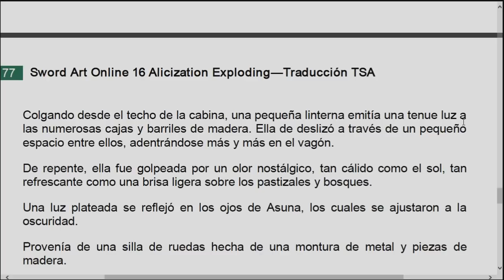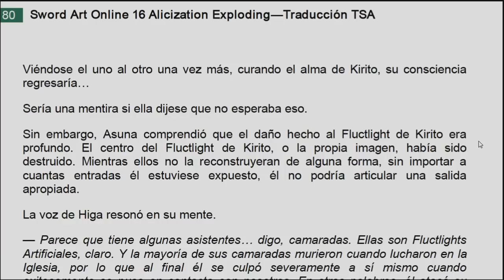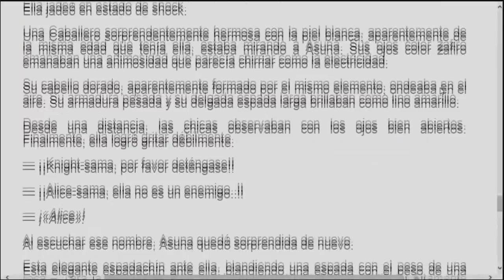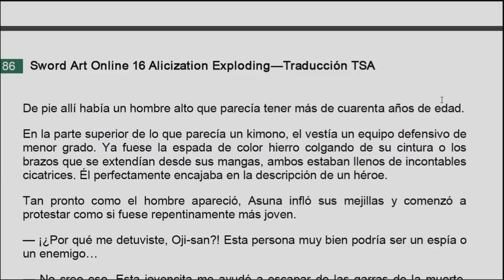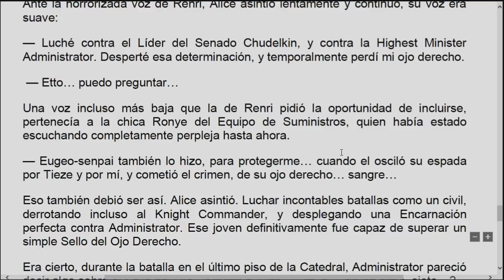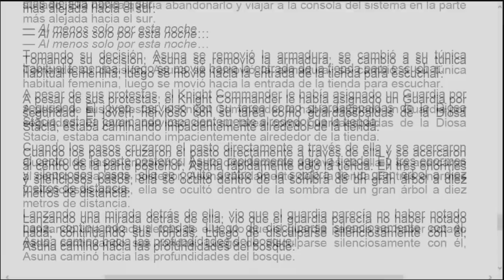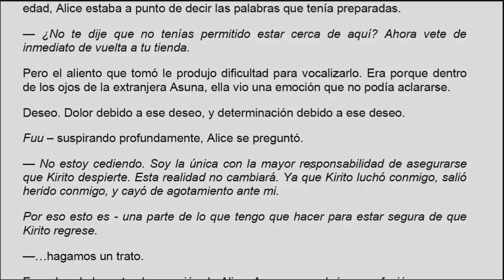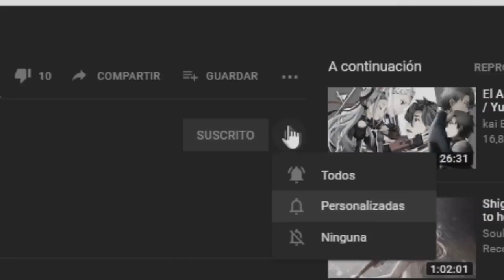ASUNA VS ALICE | SAO Alicization War Of Underworld Capitulo 10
⬇️ Aquí encontrarás toda la información que necesitas ⬇️

► ¡Sígueme!

►Preguntas frecuentes:

 ⇀ ¿Donde puedo descargar/leer las Novelas ligeras?

★Info Sobre el Canal:

Este es un canal donde encontraras información, análisis, reviews, datos, entre otras cosas sobre Anime, Manga y Novelas ligeras.
Estamos especializados en SWORD ART ONLINE, pero poco a poco y con su apoyo nos expandiremos hacia otras historias y universos de la animación japonesa